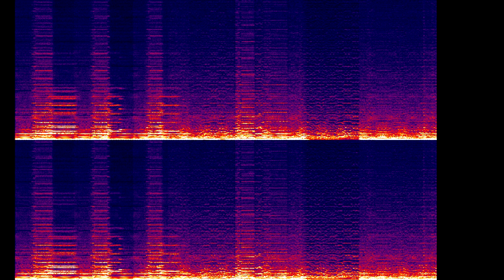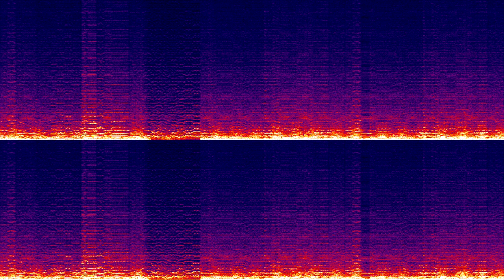Riedlerfiziert #25 - Super Mario 64 - Final Bowser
Basically, you can use this as long as you distribute it with the same license and mention me as the creator of this recording.